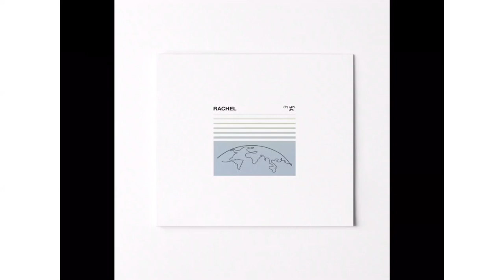Rachel - ကမ႓ာ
rachel # myanmar

credit to real owner